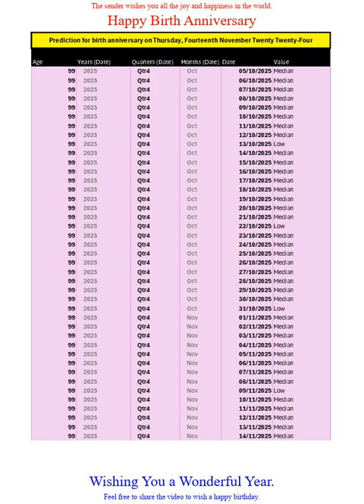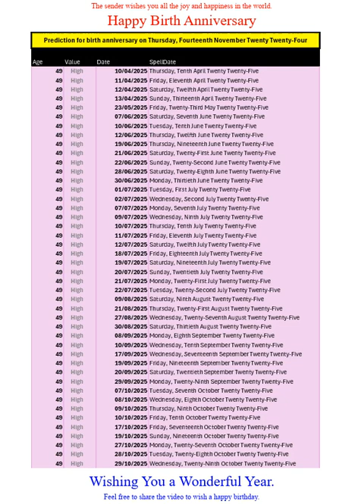Happy Birth Anniversary for Nov 2024